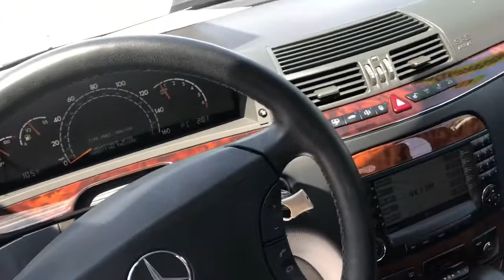2004 Mercedes-Benz S-Class Used Car Broken Arrow, OK Quality Value Auto Sales